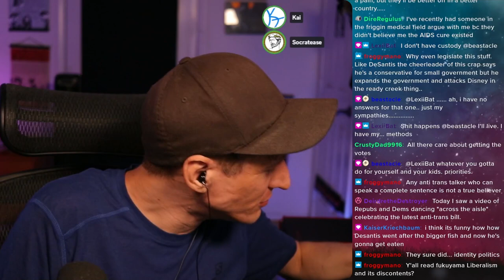Conversations : Socratease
Socratease of and I have a lovely and productive conversation about a variety of things including praxis approaches.